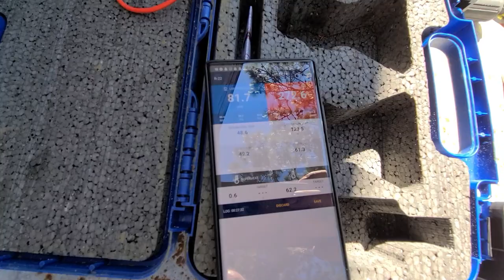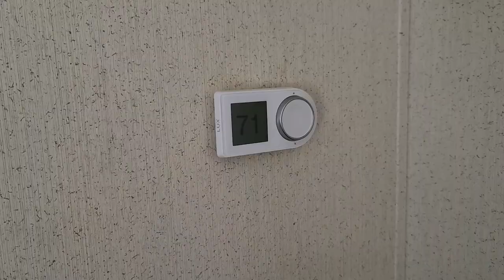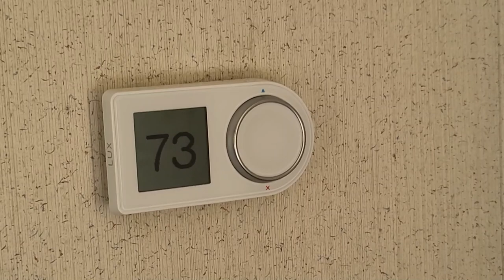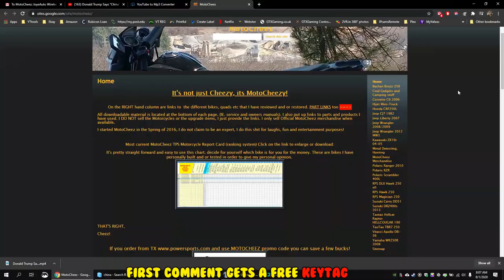(S2 E2) Fence, gates, more property, repairs, MooSoo battery vacuum, HAWK TIME!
Put some “AC renew in the old air conditioning unit, seemed to unblock something,
Finally installed a fence and gates, hopefully people will not think it's abandoned anymore.
Replaced GFCI oultet, parents new camper and I got the New Moosoo MOOSOO Cordless Vacuum Cleaner, Ultra-Powerful 26Kpa Suction Stick Vacuum with 3Hrs Fast Charging M24 for cleaning up the sand on the floors. Ate at Coney island hot-dogs
Also visit Hunters park, pretty awesome place to watch the manatees and fish go by
and dennnn, HAWK TIME! woohoo
Links:
Moosoo Battery Vacuum, cordless M24
Reolink 4MP HD Plug-in Security Camera Indoor Wireless
Reolink Argus PT w/ Solar Panel wifi cam This is my favorite on the cheap
CloudEdge ieGeek fixed solar wireless cam this one is decent..
(GARBAGE) Yi Goowls wifi 2-Pack 1080p indoor cams these acting weird lately, CONFIRMED...
Eufy wifi security doorbell cam (not installed yet)
 Crystal River area is a nice quiet old Florida kind of town so we have been visiting there for the past 5 years and started looking for property.
We finally found something very inexpensive with an old Mobile Home on it, so electric, well and septic included (no $6000 impact fees) and pulled the trigger.
Follow along on our adventure to fixing up this old crappy trailer into our winter vacation cabin paradise! hehe